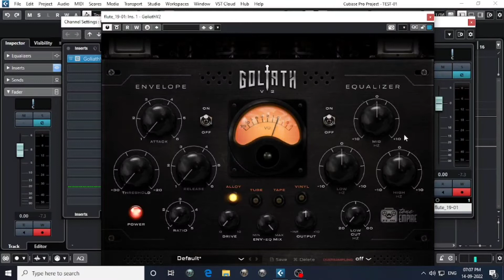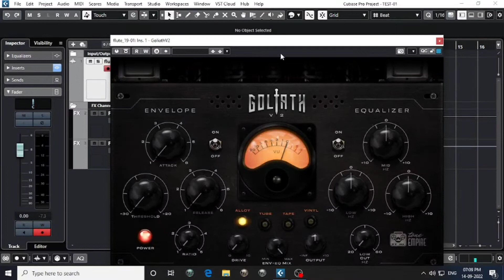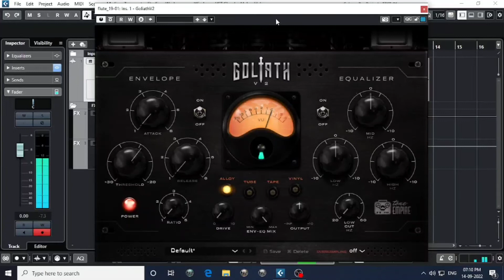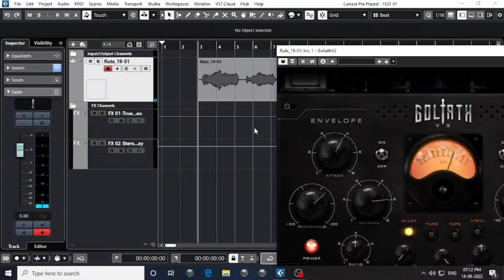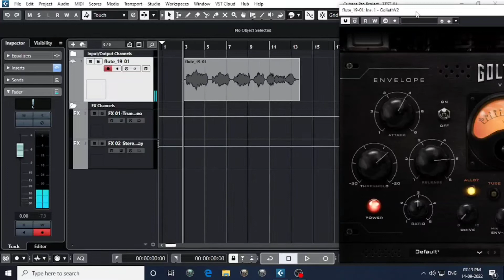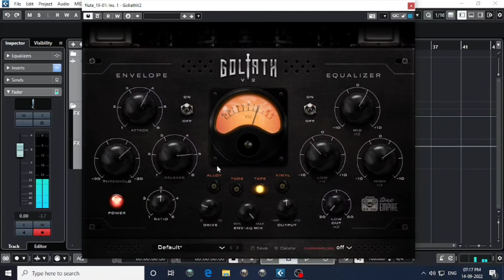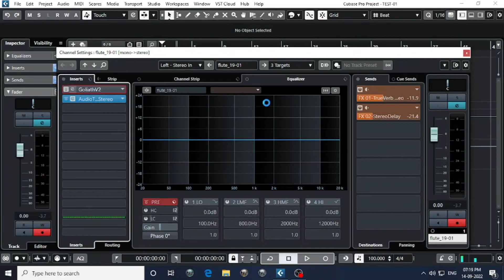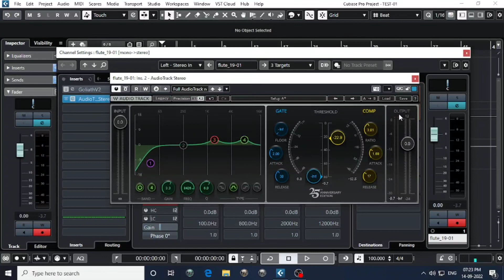Cubase 12 Flute Mixing Tutorial Using Channel Strip Plugins in Assamese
Here is